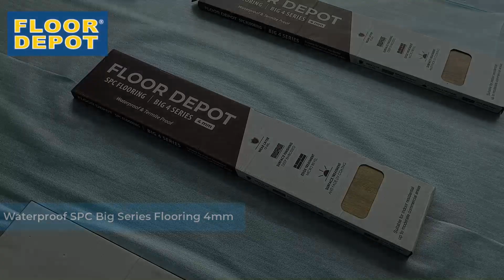Waterproof SPC Big Flooring (4mm)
Every square inch gains value with SPC Flooring. SPC flooring can offer waterproof durability along with dependable daily use when combined with excellent performance.